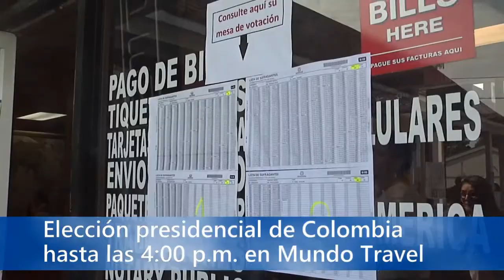FABIAN MONTOYA Reel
FABIAN MONTOYA Reel  Periodismo, Organización de eventos, producción de radio y televisión, Podcast.
Fabián Montoya S. Comunicador Social - Periodista.